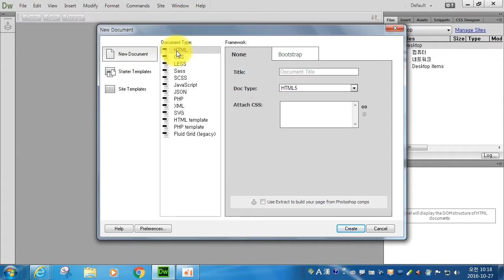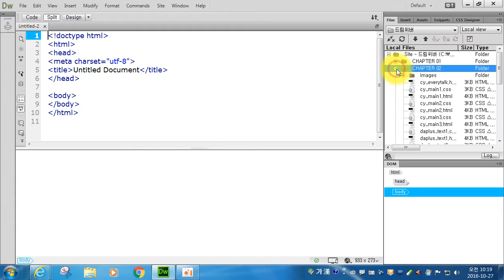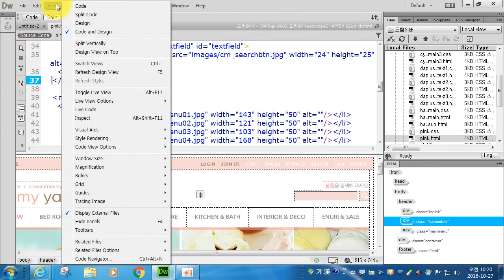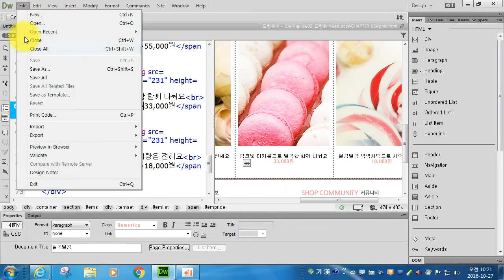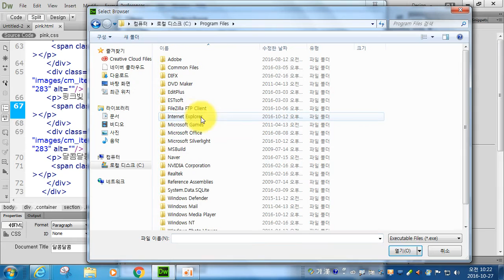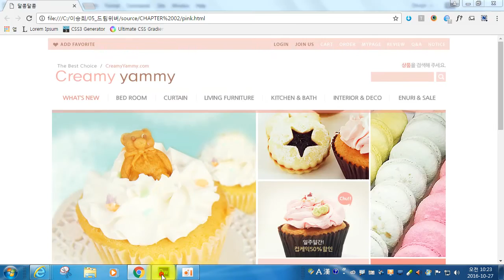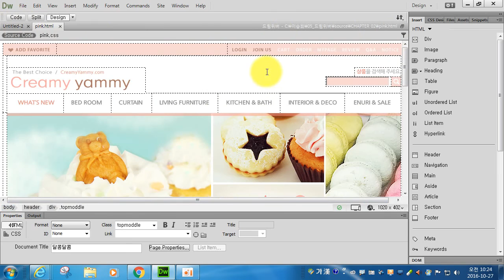드림위버 cc 환경설정 이승희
드림위버 cc 기본 환경설정입니다.